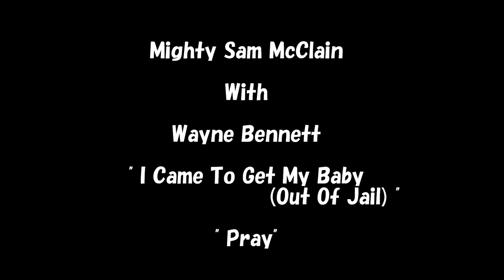Mighty Sam McClain (LIVE) "Pray " ＋ ” I Came To Get My Baby（Out Of Jail）”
Mighty Sam McClain with Wayne Bennett Live in Japan 1986
Mr. Big Voice & Mr.Great Guitar